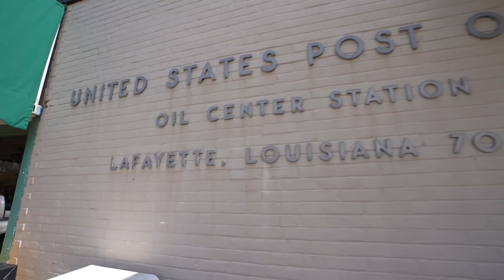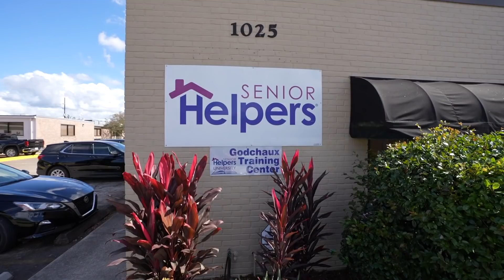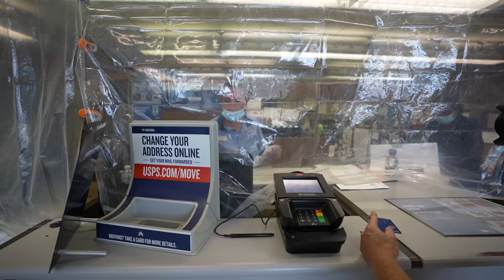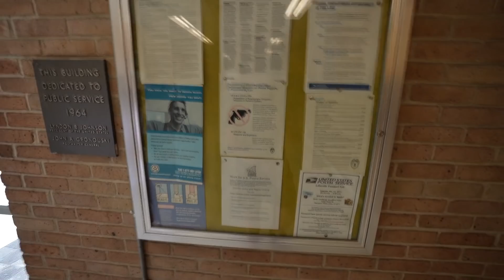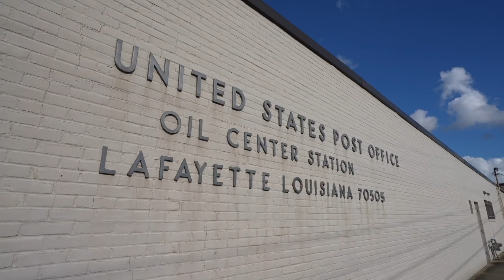WE WERE IN SHOCK!! WHO WOULD DO THAT OVER A CAMERA?!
WE NEVER SAW THIS COMING!

Lafayette Post Office; Oil Center Station

LOCATION OF THIS VIDEO:
Oil Center Station Post Office
-Lafayette, Louisiana (Lafayette Parish)
-1031 Coolidge St, Lafayette, LA 70503

-Lafayette Oil Center Station Post Office
 -Main Phone:
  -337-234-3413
 -Postmaster:
  -Todd P. Melancon

Full Time RV Living 🗺 50k+ Miles Driven